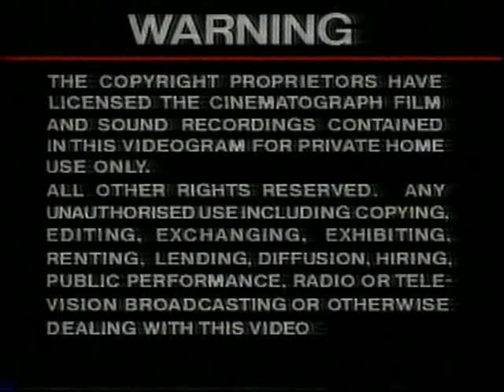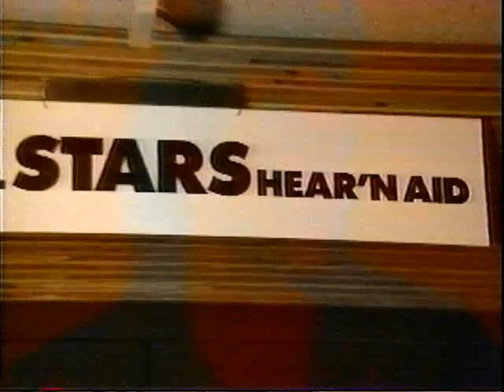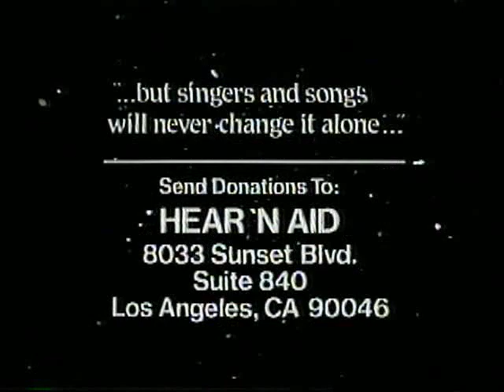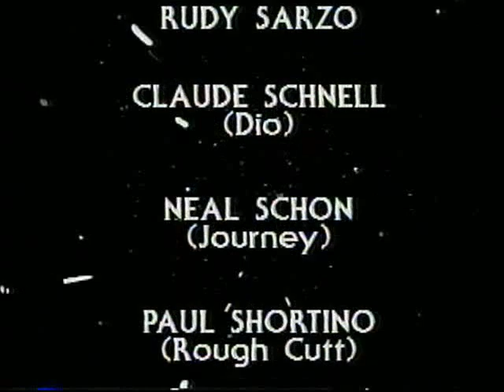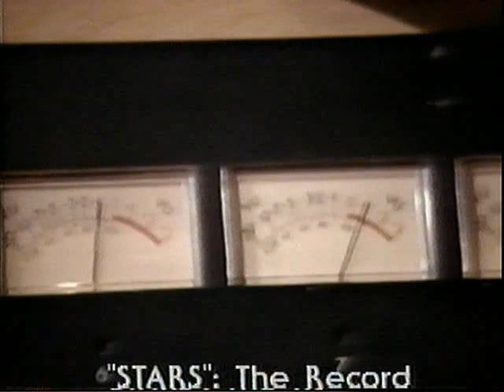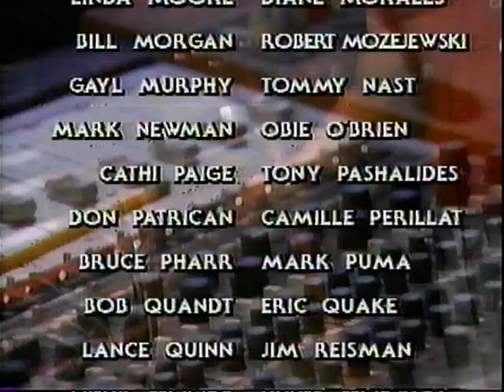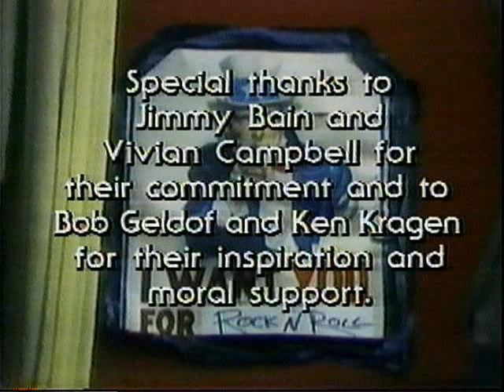Hear N Aid The Sessions - STARS The Making of featuring Ronnie James Dio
VHS Rip of the Hear N Aid recording sessions tape. Featuring Ronnie James Dio